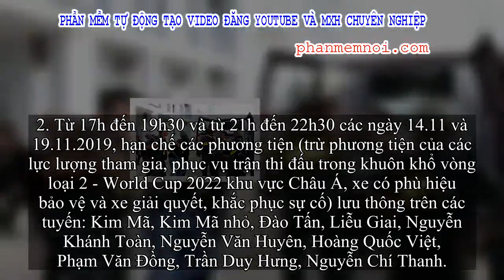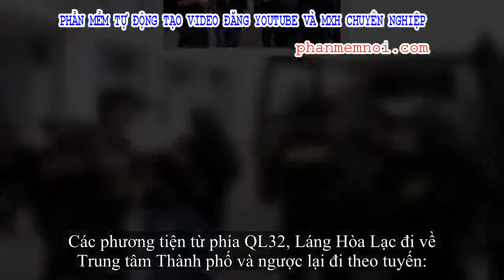✅ Vòng loại World Cup 2022: Hà Nội cấm phương tiện hoạt động tại một số tuyến đường